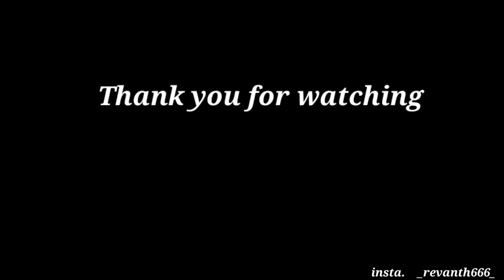Free style God 🎯